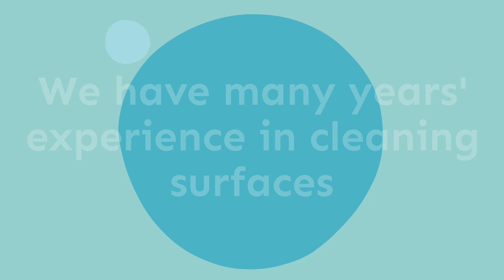Navara Cleaning Services – Driveway, surface and gutter cleaning in Croydon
Navara Cleaning Services provide reliable driveway cleaning services in Croydon. We have many years' experience in cleaning surfaces as well as cleaning gutters and drains. We offer an out of hours service for commercial clients.

Contact our team today to discuss our services.

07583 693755